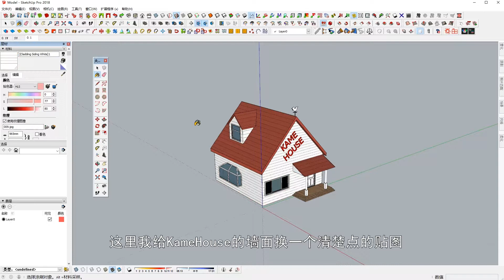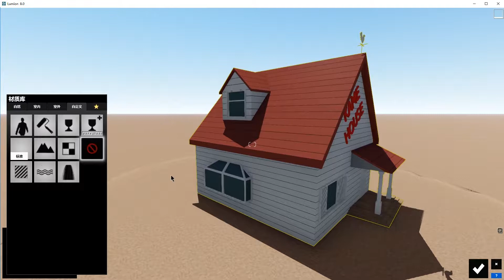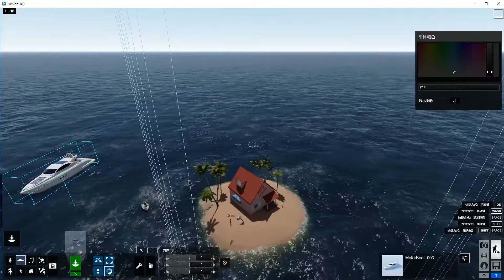SketchUp教学017- Lumion8.0试用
Lumion8.0试用